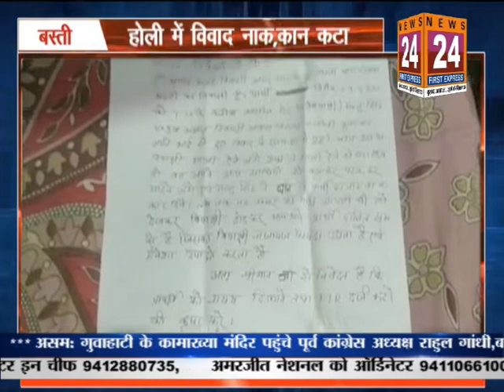Uttar Pradesh Bulletien | News 24 First Express